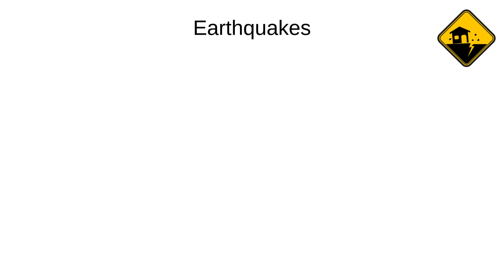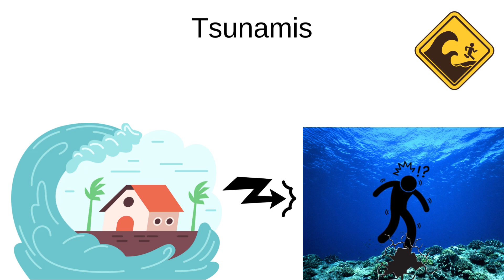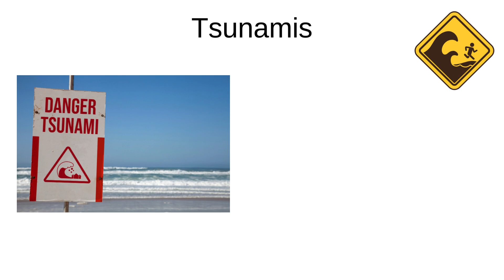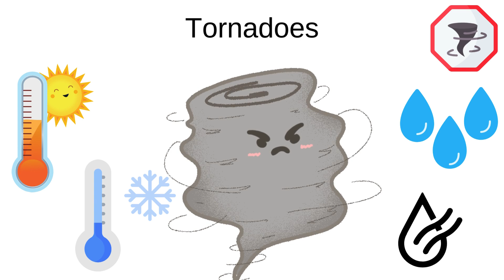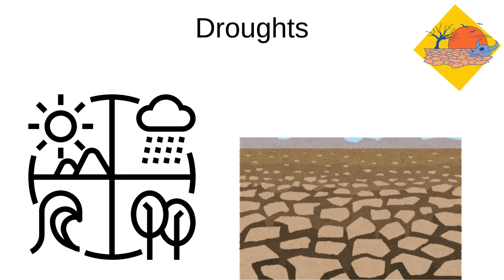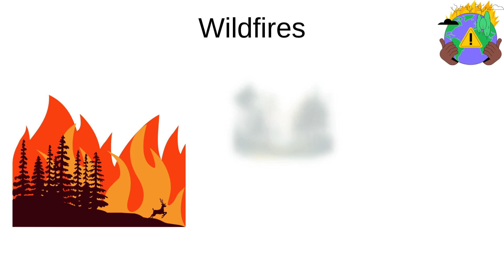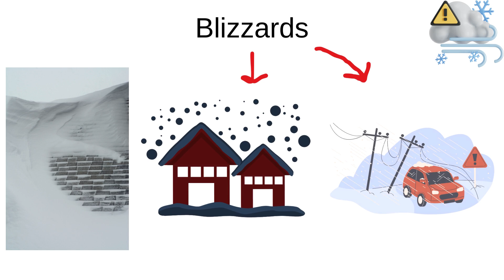Every Natural Disaster Explained in 7 Minutes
In this video, Every Natural Disaster gets explained in 7 Minutes

Timestamps -
00:00 - Earthquakes
00:46 - Volcanic Eruptions
01:30 - Tsunamis
02:12 - Hurricanes, cyclones, and typhoons
02:57 - Tornadoes
03:40 - Floods
04:22 - Droughts
05:02 - Landslides
05:43 - Wildfires
06:22 - Blizzards